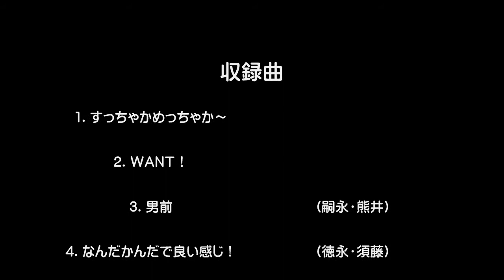Berryzマンションに住みたい！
住みたい、住みたい、住みたい～ィ
I 　　WANT 　　to live in the Berryz apartment
9枚目のアルバム『Berryzマンション９階』